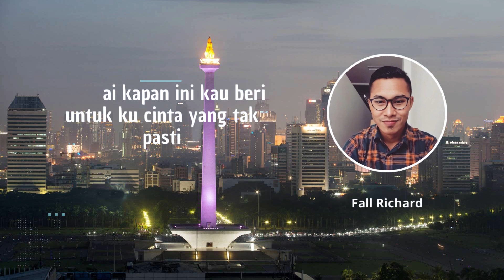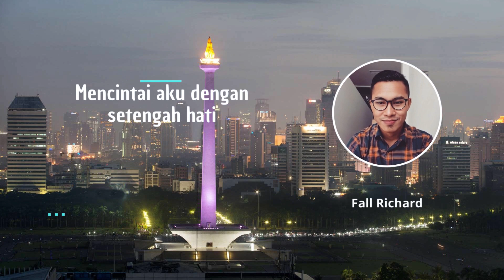Fall Richard - Waktu terindahku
Fall Richard Musisi asal indonesia yang mengeluarkan single pertamanya dengan tajuk waktu terindahku,lagu yang easy listening dan sangat mudah dicerna, semoga karyanya diterima diseluruh kalangan muda mudi